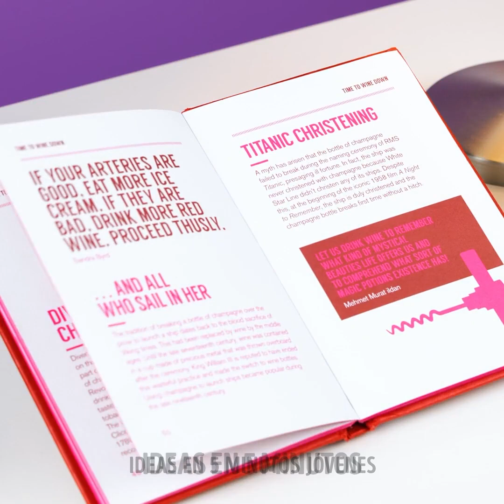Increibles Manualidades De Cemento Para El Hogar Que Deberias Probar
00:00 Manualidades de cemento con estilo 00:25 Fuente de bricolaje 03:50 Acuario de cemento 10:00 Macetas de bricolaje